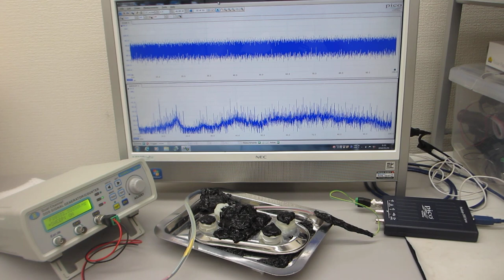超音波システム（音圧測定解析 100MHz、発振制御 20MHz）を利用した実験